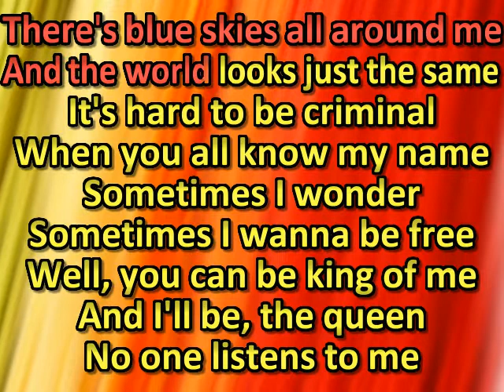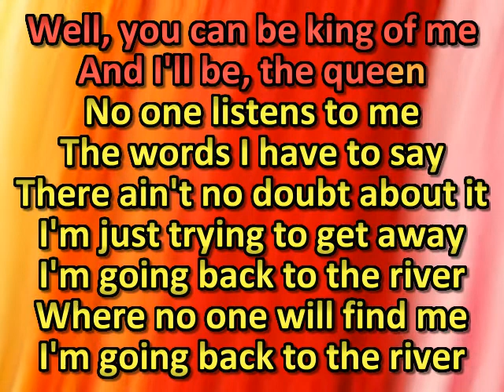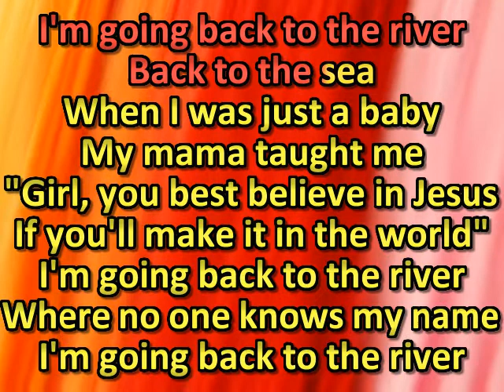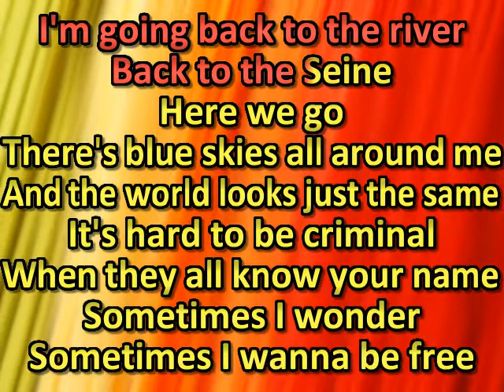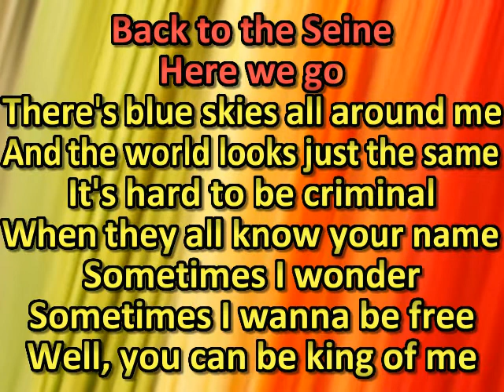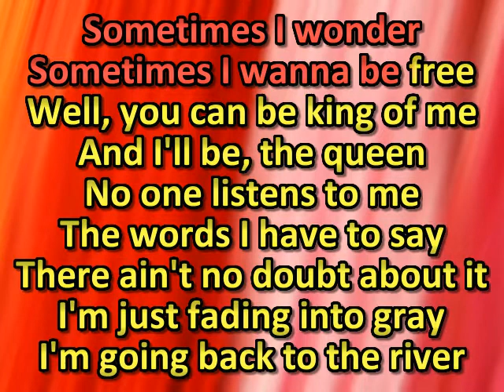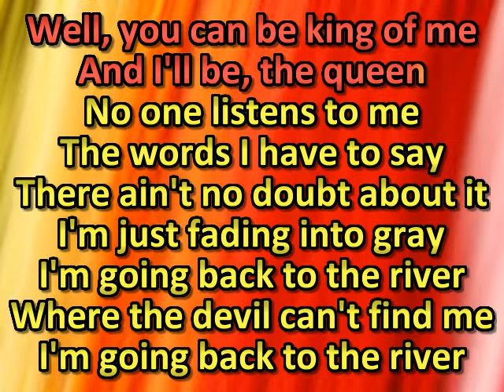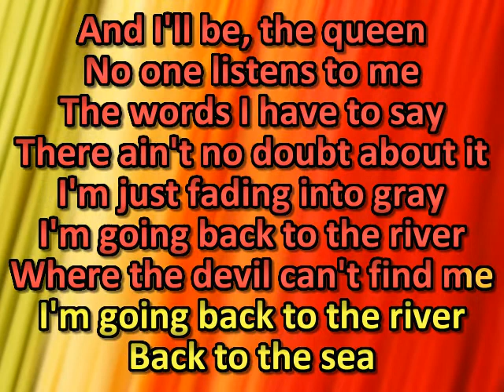The Pretty Reckless - Back to the River (ft. Warren Haynes) (karaoke)(by request)